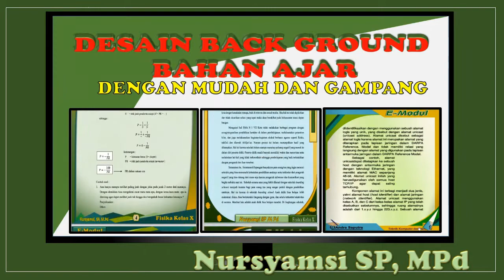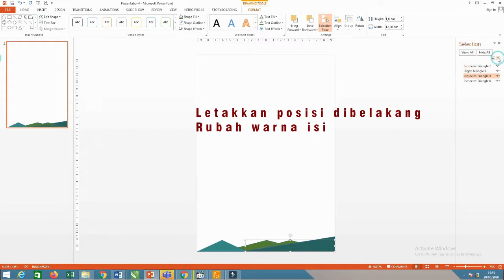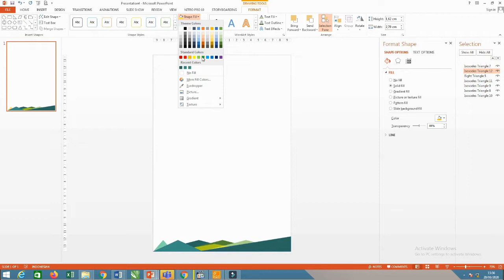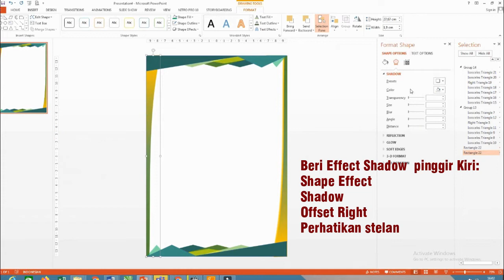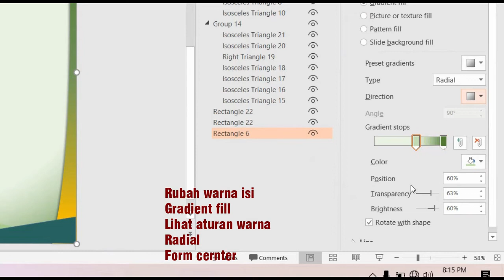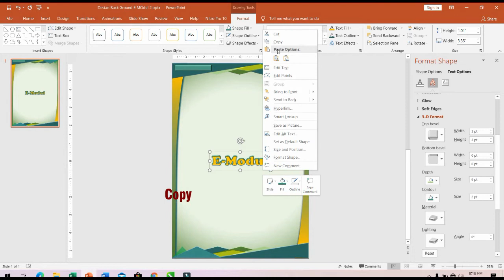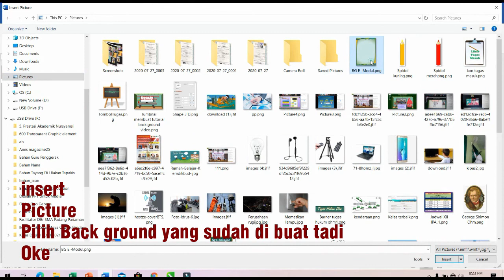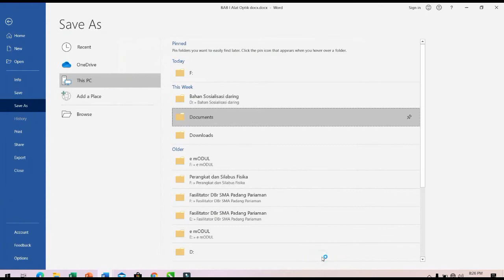Cara membuat Back Groud bahan ajar ataumodul dengan Gampang dan Mudah, Ssiwapun jadi senang..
Mau bahan ajar atau modul jadi menarik ini dia. Back Ground atau desain tampilan bahan ajar perlu di buat menarik, cantik dan indah, sehingga siswa senang membacanya. Ini lah tutorial yang tepat, dengan cara ynag gamoang dan musah dengan kreasi sendiri,,,